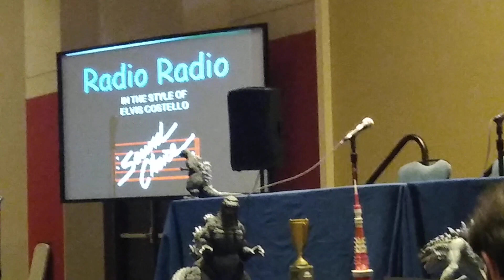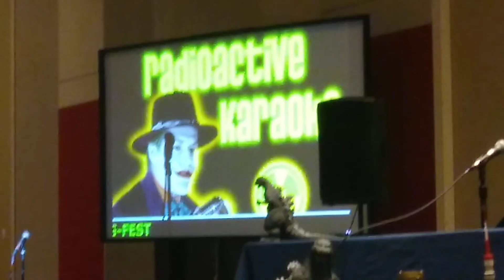g-fest 27 my first time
it's my time going to g-fest I absolutely had a blast I didn't get much video on my phone but I hope you all like this video